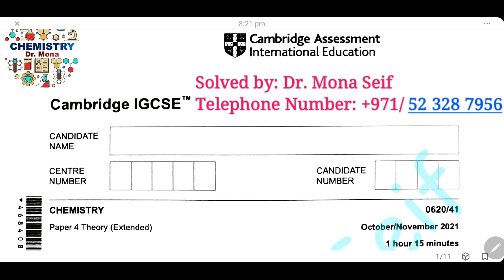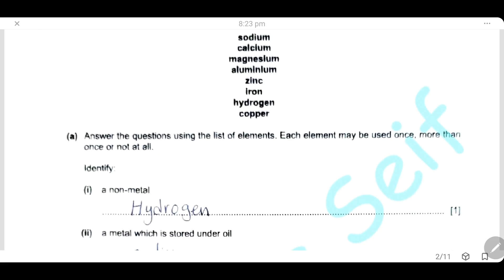IGCSE Chemistry pastpaper 0620/41/o/n/21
Hello everyone  ^_^

In this video we will solve and explain Cambridge IGCSE chemistry paper 41 October/November 2021.

Hope that this video can be useful for everyone and helpful before your examination !!

If you have any questions please leave them in the comments below and I will answer them all.

Intro: (00:00)
Question1: (00:13)
Some elements are shown in the order they appear in the reactivity series. The most reactive
element is at the top.
sodium
calcium
magnesium
aluminium
zinc
iron
hydrogen
copper
(a) Answer the questions using the list of elements. Each element may be used once, more than
once or not at all.
Identify:
(i) a non-metal

Question2: (03:35)
This question is about copper and its compounds.
(a) Copper has two different naturally occurring atoms, 63Cu and 65Cu.
(i) State the term used for atoms of the same element with different nucleon numbers.

Question3: (10:16)
This question is about electrolysis.
Concentrated hydrochloric acid is electrolysed using the apparatus shown.
(a) Chloride ions are discharged at the anode.
(i) Complete the ionic half-equation for this reaction.

Question4: (13:40)
Chalcopyrite, FeCuS2, is used in the manufacture of sulfuric acid in the Contact process.
(a) In the first stage of the process, chalcopyrite reacts with oxygen in the air to produce
sulfur dioxide, SO2, iron(III) oxide and copper(II) oxide.
Complete the chemical equation for the reaction of FeCuS2 with oxygen

Question5: (16:05)
Alkenes and carboxylic acids are both families of similar compounds with similar chemical properties.
Alkenes and carboxylic acids have different reactions.
(a) State the term used for a ‘family’ of similar compounds.